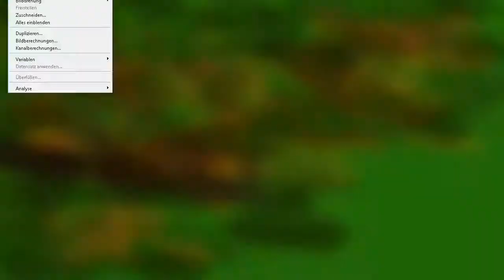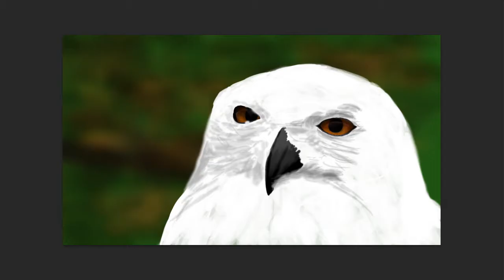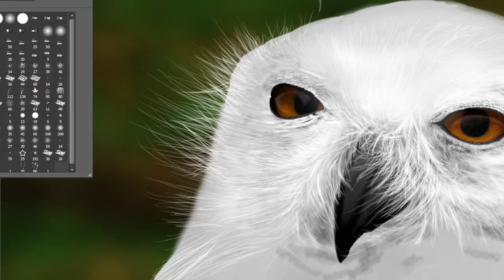speedpainting Eule (Owl)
gemalt mit Wacom Touch and Pen Fun.
painted with Wacom Touch and Pen Fun.